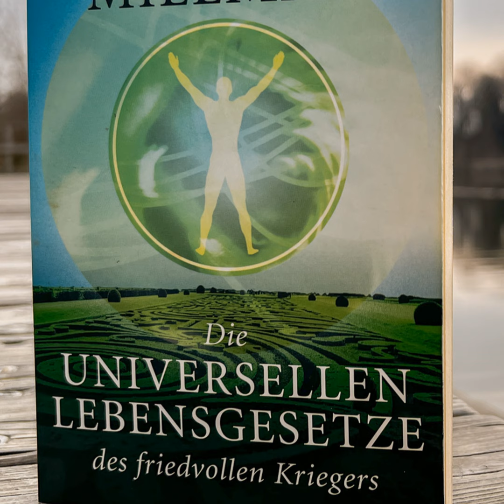Die universellen Lebensgesetze des friedvollen Kriegers: Machtvolle Wahrheiten zur Meisterung des...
Die universellen Lebensgesetze des friedvollen Kriegers: Machtvolle Wahrheiten zur Meisterung des Lebenswegs auf Amazon

In Dan Millmans Buch Die universellen Lebensgesetze des friedvollen Kriegers werden grundlegende Prinzipien vorgestellt, die dir helfen können, deinen Lebensweg auf eine kraftvolle, aber zugleich friedvolle Weise zu meistern. Das Buch verbindet tiefgehende spirituelle Weisheiten mit einer packenden Handlung, die dich nicht nur unterhält, sondern auch zum Nachdenken anregt. Es bietet universelle Wahrheiten, die auf verschiedene Lebensbereiche angewendet werden können und dich zu einem ausgeglichenen, erfüllten Leben führen. Millman schafft es, die Philosophie des "friedvollen Kriegers" auf eine Weise zu vermitteln, die zeitlos ist und sowohl für Menschen, die sich auf einer spirituellen Reise befinden, als auch für jene, die einfach nach innerem Frieden und persönlichem Wachstum streben, relevant bleibt.

Millman beschreibt den "friedvollen Krieger" als jemanden, der mit Entschlossenheit und Disziplin seine Ziele verfolgt, aber gleichzeitig das Prinzip des inneren Friedens beibehält. Dies klingt vielleicht widersprüchlich, doch genau darin liegt die Kraft dieses Konzepts. Es geht darum, den Mut eines Kriegers zu haben, sich Herausforderungen zu stellen und aktiv nach Lösungen zu suchen, jedoch ohne in negative Emotionen wie Wut, Angst oder Hass zu verfallen. Diese Balance zu finden ist der Schlüssel zu einem erfüllten und erfolgreichen Leben.

Um dies zu erreichen, kannst du dich in Geduld und Gelassenheit üben. Es ist wichtig, im Hier und Jetzt zu leben und sich nicht von den Höhen und Tiefen des Lebens hinreißen zu lassen. Du wirst bemerken, dass der innere Frieden, den du in dir selbst kultivierst, eine positive Wirkung auf dein gesamtes Umfeld haben kann. Deine Fähigkeit, auch in schwierigen Situationen ruhig zu bleiben, wird dir erlauben, klarer zu denken und bessere Entscheidungen zu treffen.

Eines der zentralen Themen in Millmans Werk ist die Bedeutung der Gegenwart. Oft neigen wir dazu, entweder in der Vergangenheit zu verweilen oder uns Sorgen über die Zukunft zu machen. Beide Gedankengänge rauben uns jedoch die Energie, die wir benötigen, um im gegenwärtigen Moment wirklich präsent zu sein. Millman zeigt dir, dass das Leben nur im Hier und Jetzt stattfindet. Du kannst weder die Vergangenheit ändern noch die Zukunft vorhersagen – das Einzige, was du beeinflussen kannst, ist der aktuelle Augenblick.

Die Übung der Achtsamkeit ist dabei ein effektiver Weg, um deine Präsenz im Jetzt zu stärken. Durch bewusste Atemübungen, Meditation oder einfaches Innehalten während des Tages kannst du lernen, deinen Geist zu beruhigen und deine Aufmerksamkeit auf den gegenwärtigen Moment zu lenken. Dies wird dir nicht nur helfen, stressige Situationen besser zu bewältigen, sondern auch deine allgemeine Lebensqualität steigern.

Eine Technik, die dir helfen kann, ist die tägliche Meditation. Durch regelmäßiges Meditieren kannst du lernen, die lauten Stimmen des Alltags auszublenden und deine innere Führung klarer zu hören. Es geht darum, Vertrauen in dich selbst zu entwickeln und die Zeichen und Botschaften deines eigenen Herzens zu erkennen und zu folgen.

Millmans Buch bietet zahlreiche tiefgründige Einsichten und praktische Anleitungen, die du in dein tägliches Leben integrieren kannst, um mehr inneren Frieden und Klarheit zu erfahren. Die universellen Lebensgesetze des friedvollen Kriegers sind nicht nur spirituelle Konzepte, sondern können dir auch in ganz alltäglichen Situationen helfen, ein erfüllteres und glücklicheres Leben zu führen.